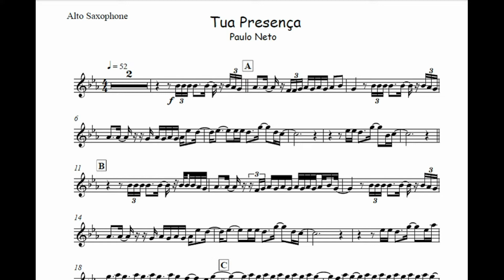Tua Presença - Paulo Neto🎺Partitura Trompa, Trompete, Trombone, Violino, Viola, Cello🎼